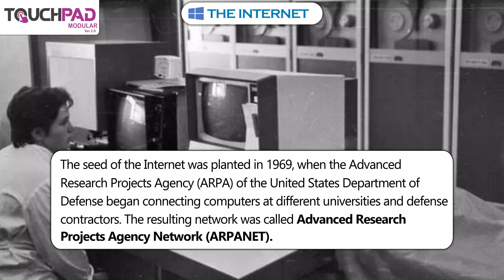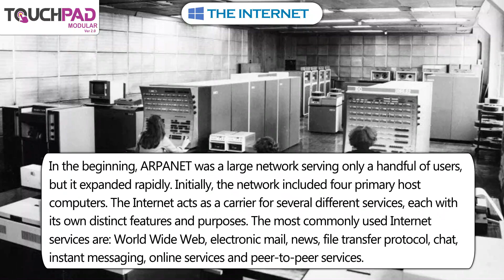𝐓𝐡𝐞 𝐈𝐧𝐭𝐞𝐫𝐧𝐞𝐭 |𝐂𝐡 𝟎𝟕|𝐌𝐨𝐝𝐮𝐥𝐚𝐫 𝐕𝐞𝐫 𝟐.𝟎|𝐂𝐥𝐚𝐬𝐬 𝟎𝟔